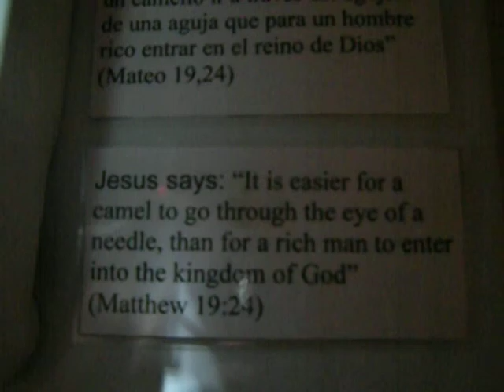THE KEY TO PARADISE/BIACS 3, SEVILLA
Some images of 'the key to paradise', the micrometric camel inside the eye of a real needle made by alessandro scali and robin goode, at the 3rd Biennale of Contemporary Art of Seville, titled YOUniverse.